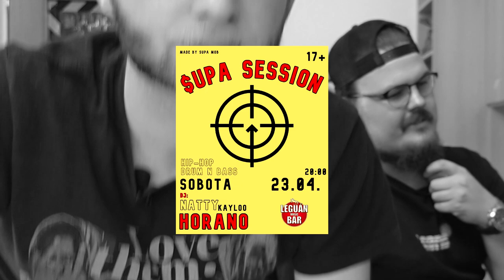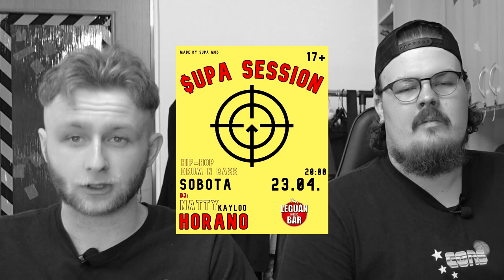TKX - Celebrity Rehab feat. Yzomandias, Karlo & Nik Tendo | REAKCE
👑 Dr. Horano a Kaylo reagují na track "Celebrity Rehab" od slovenského rapera Tesla TKX, kde se mimo jiné na featu objevuje hlava Milion+ Yzomanidas spolu s Nik Tendo a Karlo.